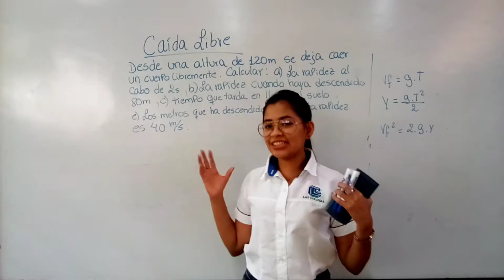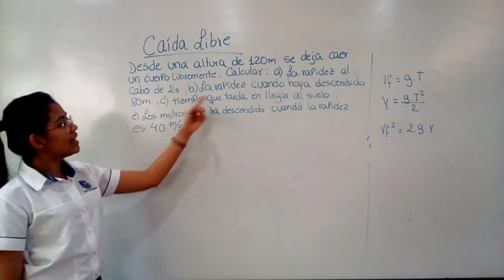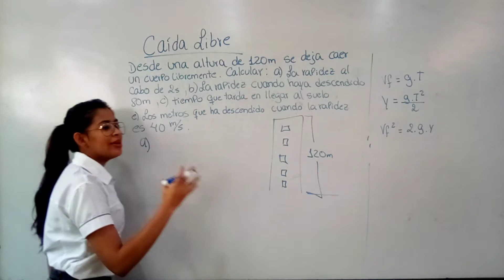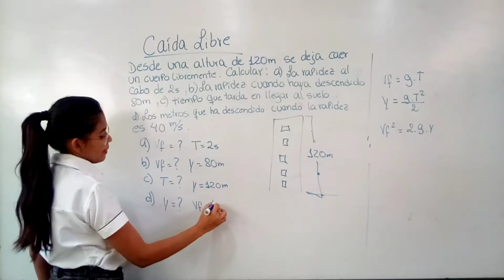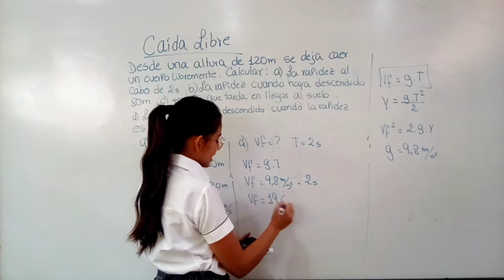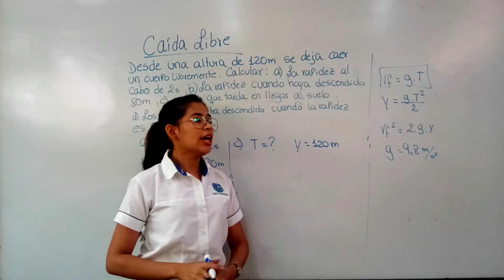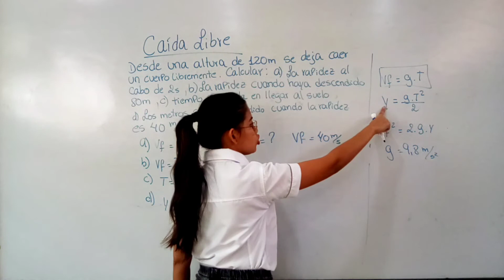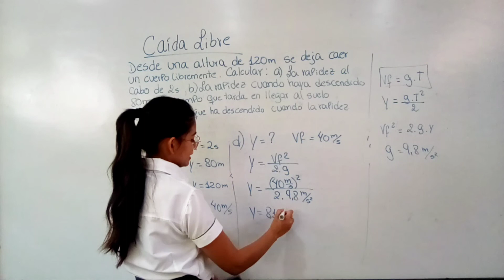Microclase 3° año - Caída Libre -3er lapso